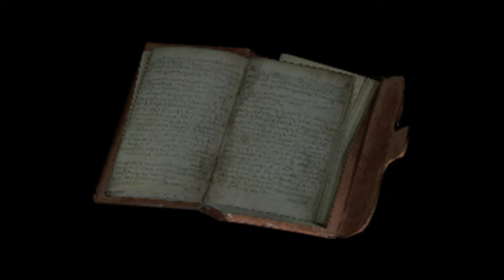The Knox Event | Lone Survivor: Day 1 - Nightmares: Part 1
Join the Lone survivor Alexander in his immersive survival story.

Stranded and alone in a spooky motel in the middle of ground zero Knox county, Alex fights to survive.

Survivor stories are true gameplay in survival mode and written after gameplay is recorded. This allows a more immersive and organic feel to the Project Zomboid universe.